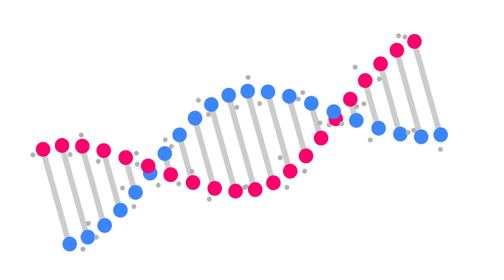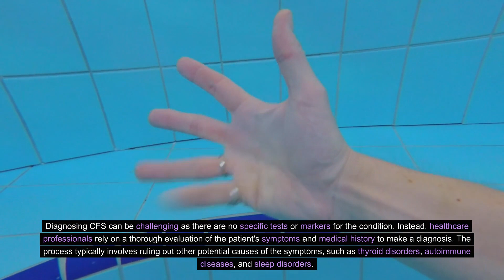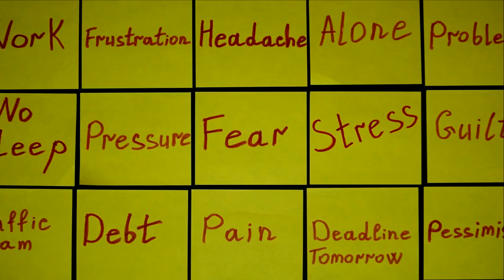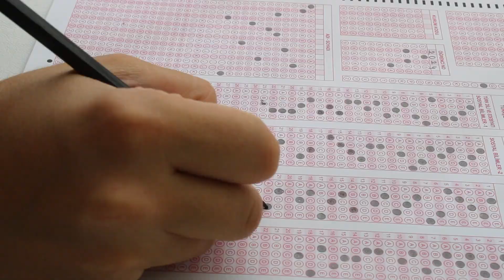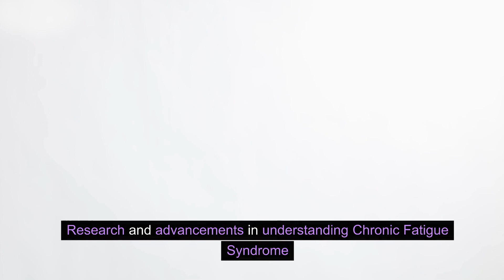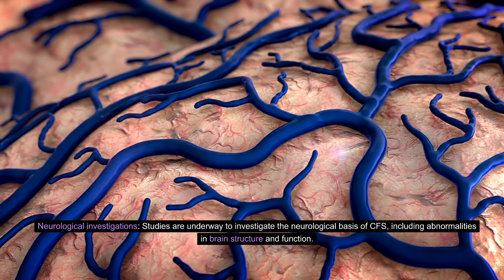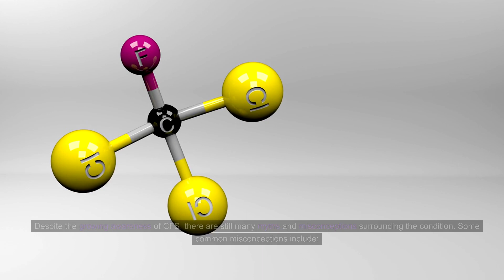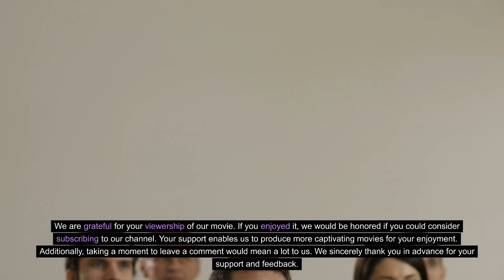Chronic Fatigue Syndrome Explained: Unmasking the Silent Struggle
Welcome to our YouTube video on "Unmasking the Silent Struggle: Chronic Fatigue Syndrome Explained." In this informative video, we delve into the mysterious world of Chronic Fatigue Syndrome (CFS). If you or someone you know has ever experienced debilitating fatigue and its associated symptoms, this video is a must-watch! Throughout this eye-opening discussion, we aim to shed light on the various aspects of Chronic Fatigue Syndrome. We explore its causes, symptoms, and potential treatment options, providing valuable insights to help understand and manage this complex condition. Whether you are a medical professional, someone living with CFS, or simply curious about the topic, this video can offer you valuable information and support. Our professional experts, who specialize in chronic illness research, provide evidence-based knowledge and share the latest scientific findings on Chronic Fatigue Syndrome. We aim to create an inclusive and understanding space, inviting viewers to join the conversation, share personal experiences, and gather recommendations for coping mechanisms. By raising awareness about Chronic Fatigue Syndrome, we hope to foster empathy and enhance understanding for those silently struggling with this often misunderstood condition. Together, let's challenge the stigma surrounding CFS, empower individuals, and encourage further research and support networks. Don't miss out on this valuable opportunity to demystify the silent struggle and discover possibilities for a better quality of life. Let's build a supportive community by sharing, engaging, and learning together. Remember, you are not alone.